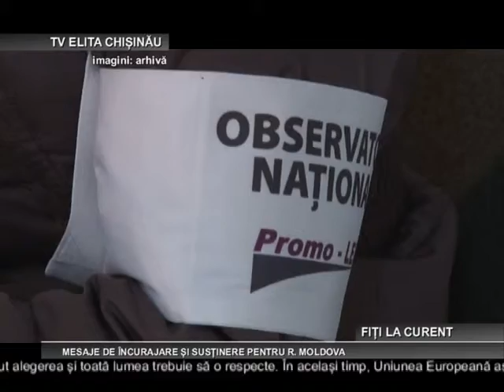CHISINAU MESAJE DE INCURAJARE SI SUSTINERE PENTRU R MOLDOVA 2 12 2014